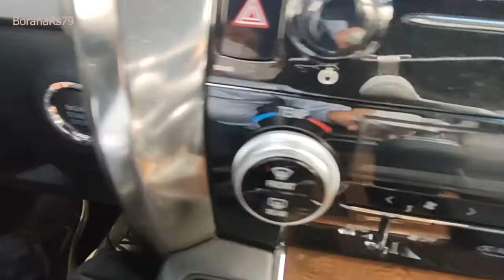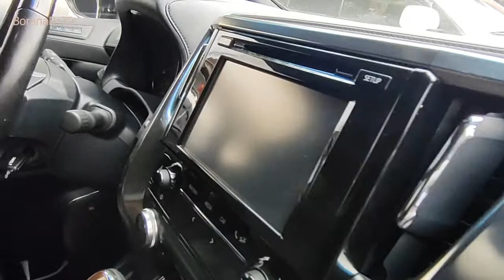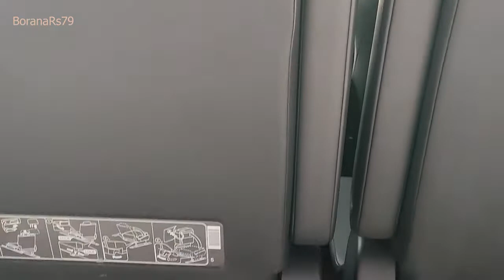2018 Toyota Alpard V6 Spec Rusia ស្តុកថ្មី តម្លៃពិសេស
2018 Toyota Alpard V6 Spec Rusia ស្តុកថ្មី

I am Mr. Borana. I want to review and share a knowledge  about new car and second hand.
ស្វាគមន៍មកកាន់ Channel BoranaRs79របស់ខ្ញុំ ! ខ្ញុំបាទឈ្មោះ បូរ៉ាណា។ ខ្ញុំចង់បង្ហាញ និងចែករំលែកចំណេះដឹង អំពីរថយន្តថ្មីៗ និងមួយទឹកៗ។
អរគុណសម្រាប់ការទស្សនា និងគាំទ្រ Channel របស់ខ្ញុំ។